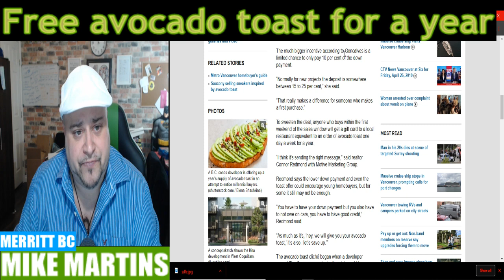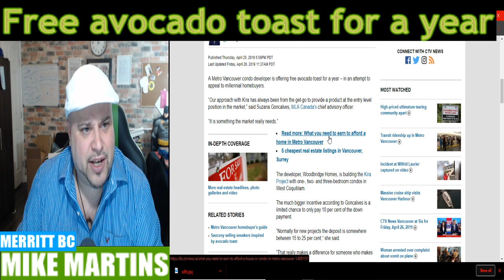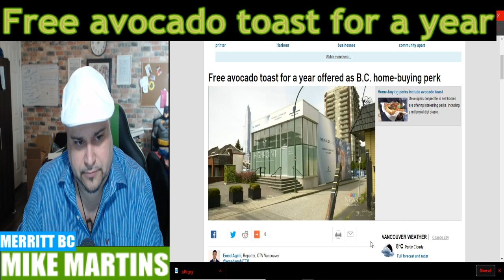HOUSING CRISIS - Free avocado toast for a year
A Metro Vancouver condo developer is offering free avocado toast for a year – in an attempt to appeal to millennial homebuyers.